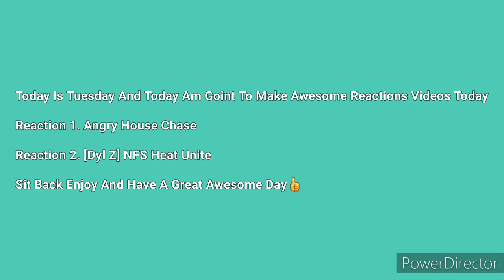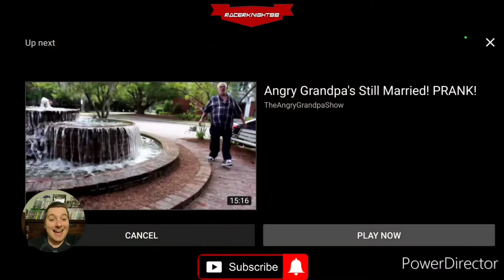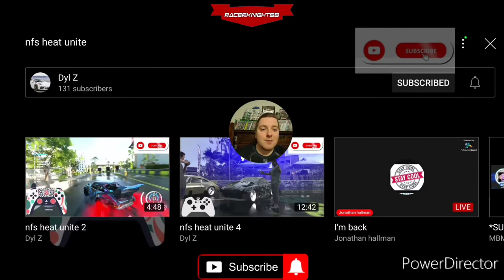ANGRY HOUSE CHASE/[Dyl Z] NFS Heat Unite Reaction